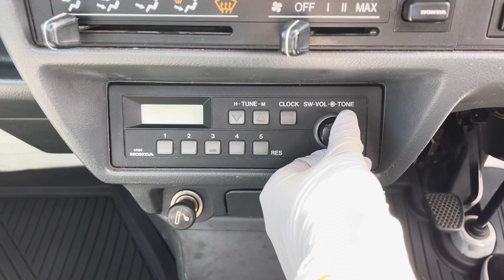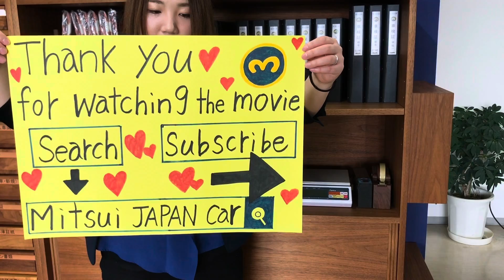Sold out 1996 Honda acty truck HA3-2316015 ↓ Please lnquiry the Mitsui co.,ltd website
1996 HONDA ACTY TRUCK
Very clean vehicle
A/C
Genuine low mileage 74900km
5speed manual
New tires